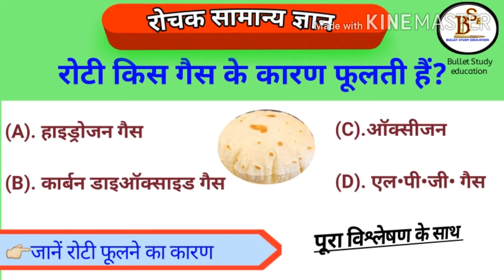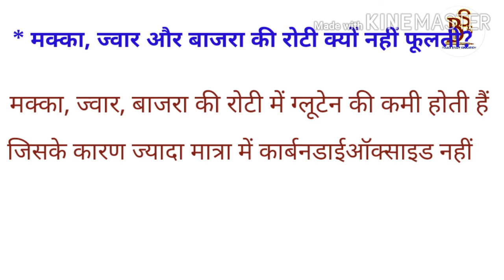क्यों फुल जाती हैं रोटियां? जाने रोटी किस गैस के कारण फूलती हैं? मक्का की रोटी क्यों नहीं फूलती?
roti kis gas ke karan fulti hai?
roti kyu ful jati hai?
roti fulne ka karan?
roti ka fulna |
गैस पर रोटी फुलाने से क्या होता हैं?
रोटी किस गैस के कारण फूलती हैं?
रोटी फूलने का क्या कारण होता हैं?
गैस पर रोटी बनाने से क्या होता हैं?
रोटी क्यों फूलती हैं?
रोटी का फूलना
फुली हुई रोटी में कौन सी गैस होती हैं?
क्यों फुल जाती हैं रोटियां?